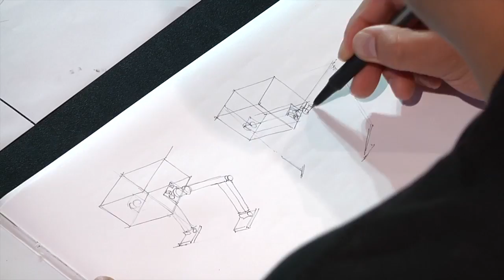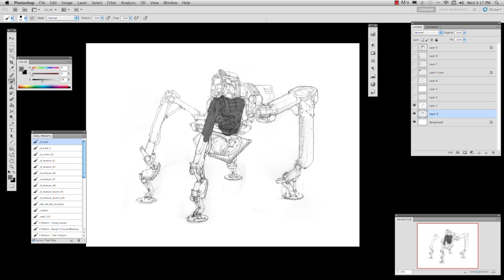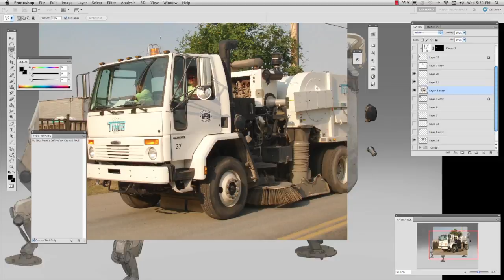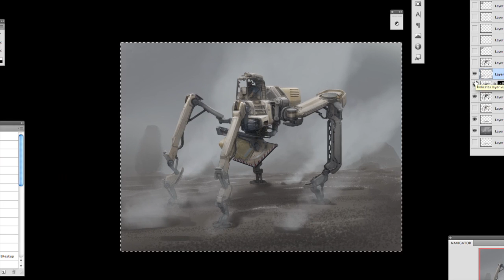JP-Vehicle&MechDesignTrailer01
This is a sample from John Park's Vehicle & Mech Design for Games. Vol 1. Please check out to purchase the digital downloads from the store.